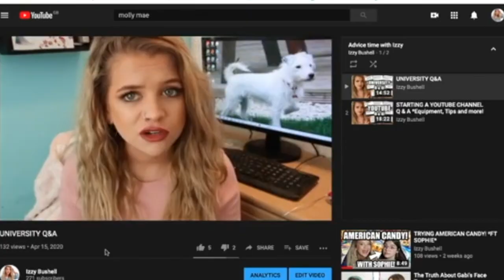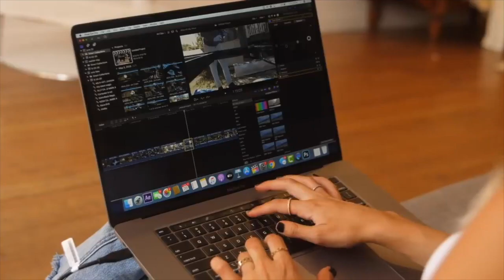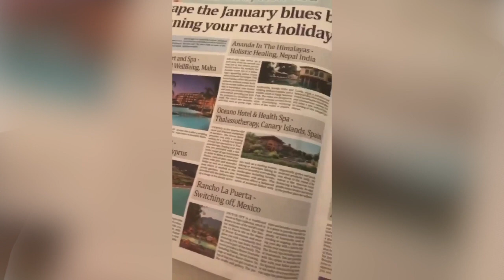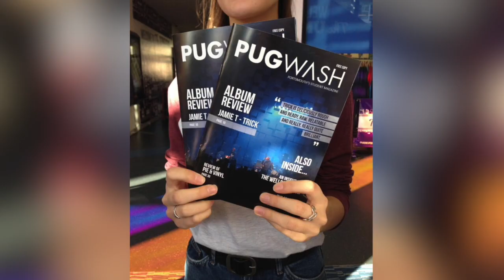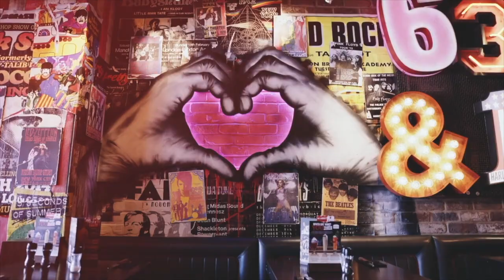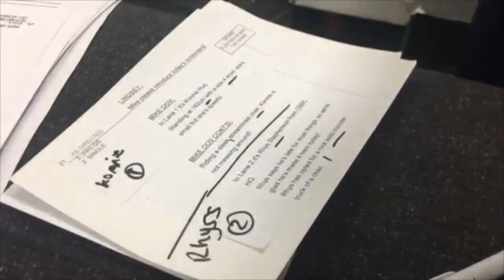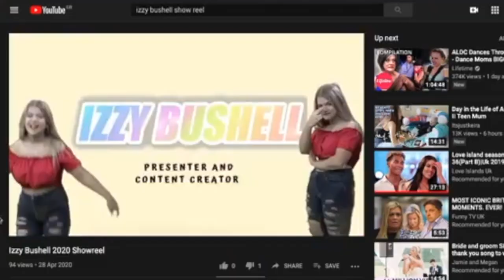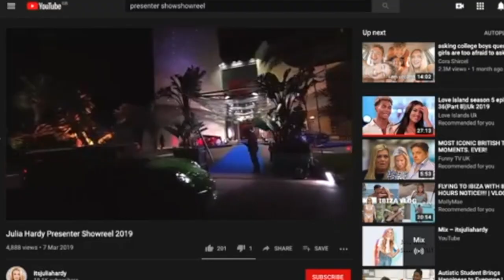'It's a crazy industry' *BBC's Mike Bushell's story*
PLEASE READ

It is important we do everything we can to make a difference and stop racism. We can do this by educating ourselves, signing petitions, donating and protesting. Bellow have linked some helpful resources to help point you in the right direction. Let's put a stop to racism together.

FAQ:
How old am I?: 22
Where am I from? : Hampshire, England
What Universities did I Go To?: The University of Portsmouth and The University of Salford
What do I use to film my videos on?: Cannon G7X and sometimes a Cannon 70d